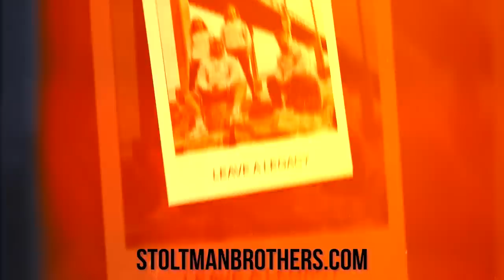Are We Ready? | Final Session | Strongman Classics | Stoltman Brothers